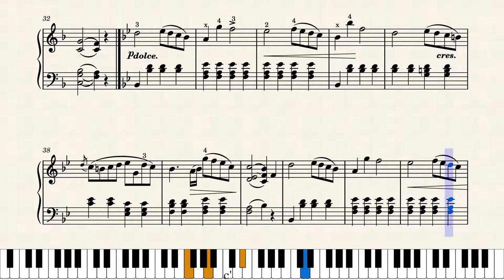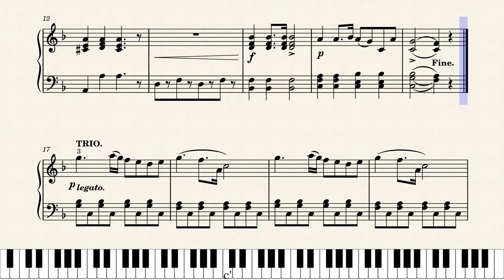Cock Robin's Funeral March (1873) – E. Julian Gray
1873 E. Julian Gray composition, based on the Cock Robin children's song.